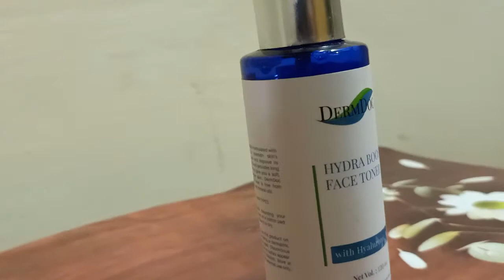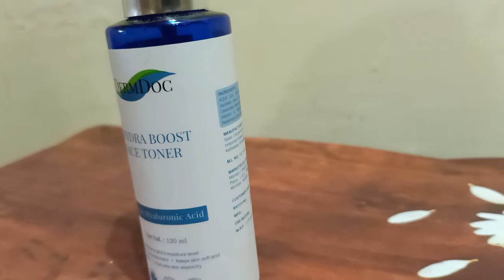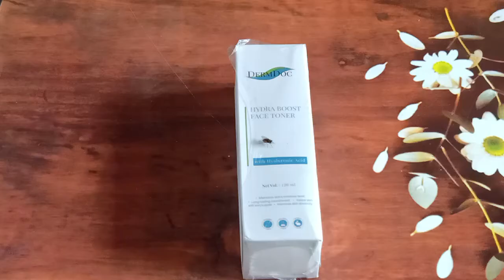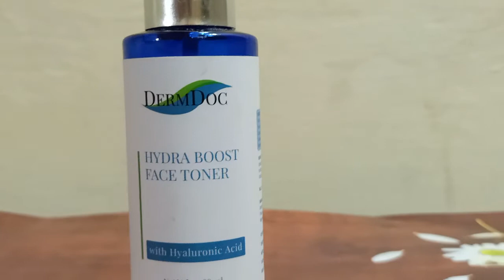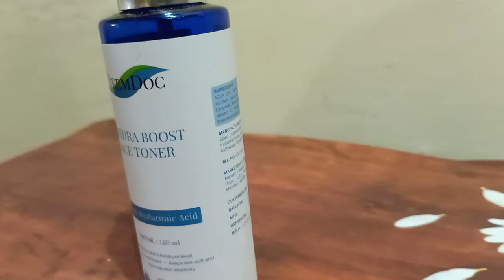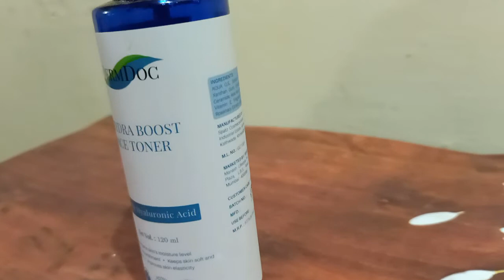DermDoc Hydra Boost Face Toner with Hyaluronic Acid Review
smart product. dermdoc hydra boost face toner review.